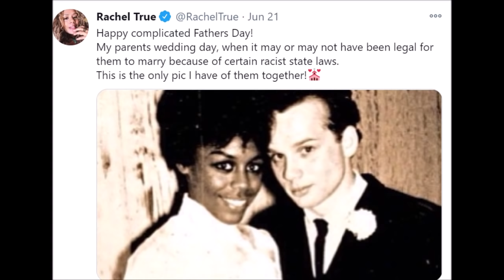Remember Rachel True From The Craft | This is How She Looks Now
My commentary video on the actress Rachel True.